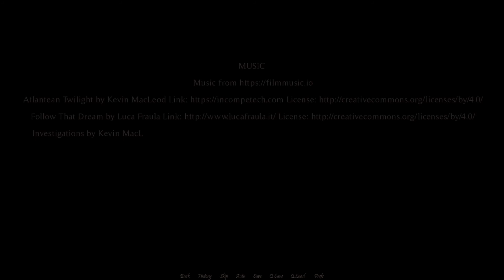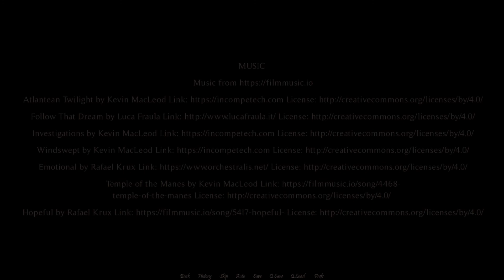DreamCatcher: Reflections Chapter 2 - A Furry Fantasy Visual Novel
This video appeared previously on PlagueDogGames and has been uploaded with additional edits.

Notes: Intro/Outro added and other minor edits